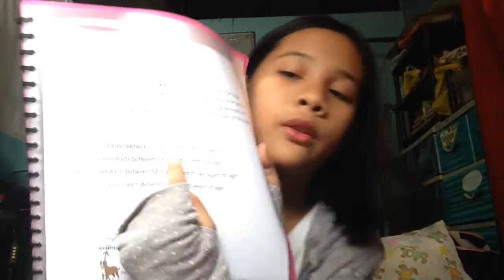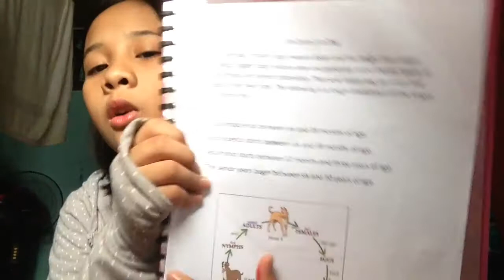Lets talk about the LIFECYCLE Of dogs and cats🐶🐱 ] Mflc24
Have a fun day!!! Comment dow your suggestions!!!😚😍